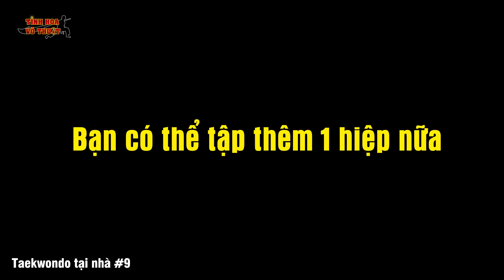Tự học võ tại nhà Taekwondo #9 | Learn Taekwondo At Home | Taekwondo 태권도 | VinKungfu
Taekwondo là môn võ thuật truyền thống của Hàn Quốc, nổi bật với các đòn đá nhanh, mạnh và chính xác. Taekwondo kết hợp kỹ thuật chiến đấu, rèn luyện thể chất và triết lý tinh thần. Đây cũng là môn thể thao chính thức tại Olympic. Hệ thống đai phản ánh sự tiến bộ của võ sinh, từ đai trắng đến đai đen. Taekwondo tập trung vào các đòn đá đẹp mắt, bài quyền (Poomsae) và kỹ thuật tự vệ. Ngoài rèn luyện thể lực, Taekwondo còn giúp người tập kỷ luật, kiên nhẫn và ý chí kiên cường, thu hút hàng triệu người trên thế giới tập luyện.
Bạn sẵn sàng bước vào hành trình khám phá sức mạnh của chính mình chưa? Hãy cùng bắt đầu!

☎ MUA ĐỒ TẬP VÕ: 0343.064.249 (số điện thoại hoặc Zalo)

© Nội dung thuộc bản quyền của VinKungfu. Không sao chép trái phép.